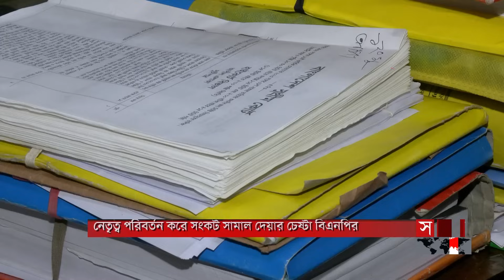৪৮ ঘণ্টার অবরোধে ব্যাপক সহিংসতা, বাসে আগুন | BNP | Blockade News | Political News | Somoy TV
৪৮ ঘণ্টার অবরোধে ব্যাপক সহিংসতা, বাসে আগুন | BNP | Blockade News | Political News | Somoy TV

Somoy TV: t.ly/Se1z
Somoy TV Bulletin: t.ly/iqIq
Somoy Entertainment: t.ly/3dWC
Somoy Sports: t.ly/iASp
SOMOY TV ISLAMIC: t.ly/zU6a

Somoynews.tv: t.ly/Y7ab
খেলার সময়: t.ly/xJ5H
সময়ের গল্প: t.ly/EW3M
এ সময়ের বাণিজ্য : t.ly/m3ir

Groups:
Somoy TV (Official)✅: t.ly/ajiO
Somoy Entertainment✅: t.ly/8CLh
Somoy Business✅: t.ly/4xaJ